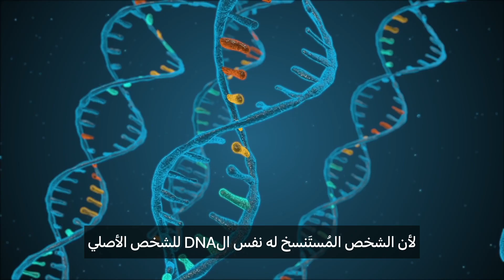ما هو الاستنساخ؟ وهل من الممكن استنساخ البشر؟ - مترجم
اليوم هو الذكرى السادسة والعشرون لميلاد النعجة دولي
حيث انها ولدت في مثل هذا اليوم قبل 26 عام

1- ما هو الاستنساخ
2- كيف استطاعوا نسخ النعجة دولي
3- هل من الممكن استنساخ البشر أيضًا

.استمتعوا بالمشاهدة ولا تنسوا اللايك والاشتراك لتشجيعنا على الاستمرار